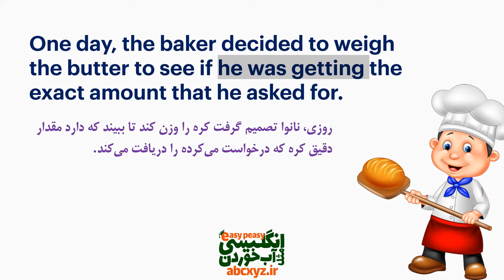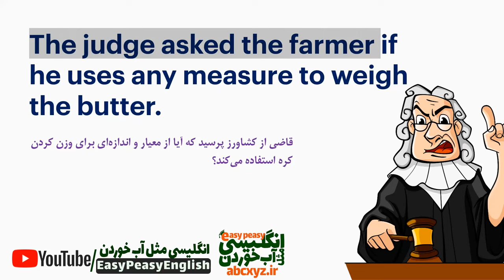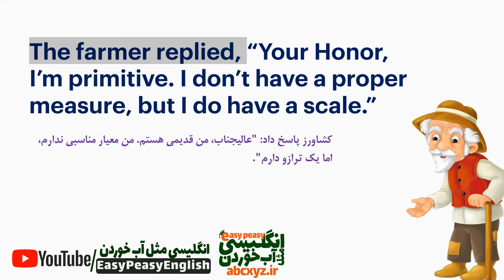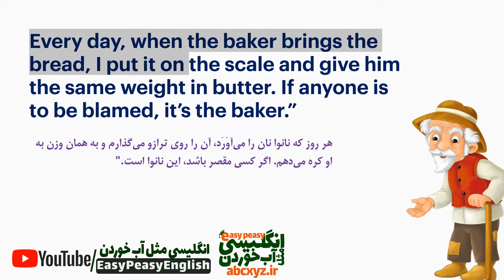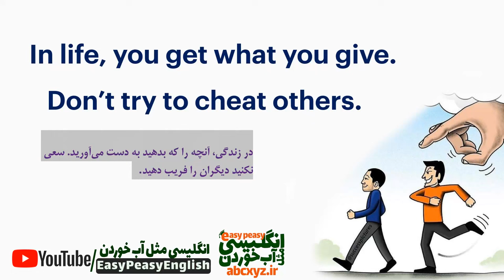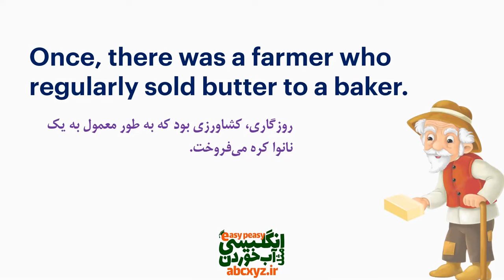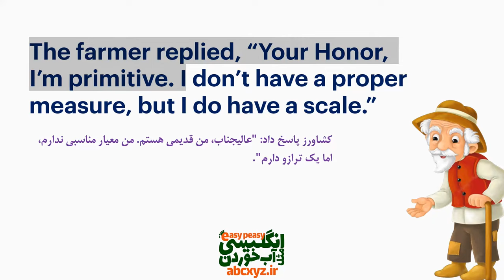تقویت انگلیسی با داستان صداقت یا یک کیلو کره | داستان انگلیسی با ترجمه فارسی و تلفظ صوتی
یادگیری سریع انگلیسی با داستان جالب و آموزنده صداقت یا یک کیلو کره در مورد این بود که مرد فقيري بود که همسرش از شير گاوشان کره درست مي کرد و او آن را به تنها بقالي روستا مي فروخت. آن زن روستايي، کره ها را به صورت قالب هاي گرد يک کيلويي درمي آورد و همسرش در ازاي فروش آن ها، مايحتاج خانه را از همان بقالي مي خريد. روزي مرد بقال به وزن کره ها شک کرد وتصميم گرفت آن ها را وزن کند. هنگامي که آن ها را وزن کرد، ديد که اندازه همه کره ها 900 گرم است. و بقیه ماجرا در این ویدیو..
توانایی خواندن داستان های کلاسیک به یک زبان دیگر در نسخه اورجینال و اصلی قطعاً می‌ تواند دیدگاه شما را نسبت به جهان اطراف و مهارت‌ های زبانی غنی تر و پر بارتر کند.
خواندن داستان به زبان انگلیسی یک روش عالی برای مطالعه به چند دلیل است. حال بیایید دلایل آن ها را بررسی کنیم که مطمئناً تا قبل از این به آن ها واقف نبودید.
1-با سرعت خودتان پیش می روید:
داستان خواندن یکی از آرامش بخش ترین راه ها برای یادگیری زبان انگلیسی است، زیرا می توانید میزان سرعت خود را برای به دست آوردن اطلاعات حین مطالعه کنترل کنید. می توانید دوباره بخوانید، قسمت هایی را نادیده بگیرید، در بعضی از قسمت ها متوقف شوید و هر جمله را بررسی کنید. زمانی که مهارت‌ های شنیداری را تمرین می کنید، کنترل کردن سرعت خواننده که انگلیسی صحبت می کند، کار سختی است.
2-پیشرفت سریع
اکثر کسانی که زبان انگلیسی را در سنین نوجوانی یا جوانی یاد می‌ گیرند، خواندن را یکی از آسان ترین راه ها بین چهار مهارت زبان انگلیسی می دانند و علت آن هم فقط کنترل سرعت نیست. شاید به این دلیل باشد که خواندن به زبان دوم می‌ تواند با خواندن به زبان اول سختی برابر داشته باشند. اگر یک کلمه را در یک جمله سخت در زبان دوم نمی شناسید، معمولاً می توانید از فضای داستان استفاده کنید و آن را حدس بزنید. این یک راه طبیعی برای شناختن کلمات جدید در هر زبانی است.
به کارگیری گرامر در جملات واقعی
آیا می دانید یکی از مزایای جذاب برای ارتقاء مهارت خواندن زبان انگلیسی چیست ؟ این که گرامر شما هم پیشرفت می‌ کند.
00:00 بخشهای مختلف داستان انگلیسی یک پوند کره یا صداقت
00:54 بخش اول داستان آموزنده انگلیسی صداقت با ترجمه و معنی فارسی
02:11 بخش دوم داستان آموزشی انگلیسی صداقت با تلفظ درست و متن فارسی
03:48 بخش سوم داستان یک پوند کره به انگلیسی و فارسی
05:25 بخش چهارم داستان انگلیسی یک کیلو کره با متن انگلیسی و فارسی
06:45 بخش پنجم داستان انگلیسی صداقت
08:19 بخش ششم داستان انگیزشی صداقت با معنی و تلفظ فارسی
08:56 بخش هفتم داستان انگلیسی صداقت
10:50 بخش هشتم داستان آموزنده انگلیسی صداقت
12:41 بخش نهم داستان آموزشی انگلیسی صداقت
13:50 نظرسنجی از شما عزیزان
14:37 روان خواندن داستان آموزنده انگلیسی صداقت
15:24 سریع و روان خواندن داستان یک کیلو کره
16:23 بهترین روش تقویت انگلیسی با داستان
16:47 سپاس برای همراهی شما با انگلیسی مثل آب خوردن
همچنین برای دسترسی به کل درسهای کانال انگلیسی مثل آب خوردن به صورت دسته بندی شده، به ترتیب در گروههای عنوانبندی شده می‌توانید از قسمت پلی لیست کانال استفاده کنید👇